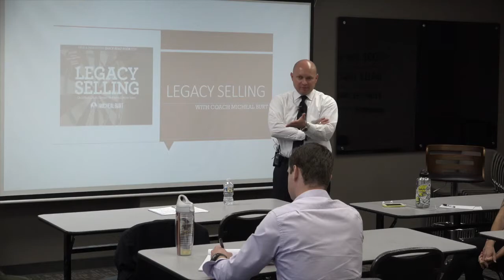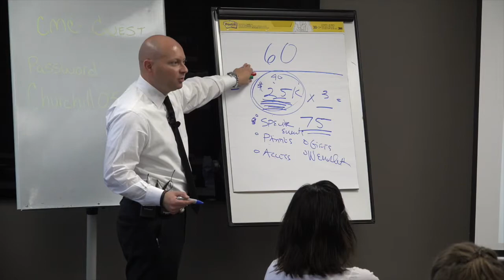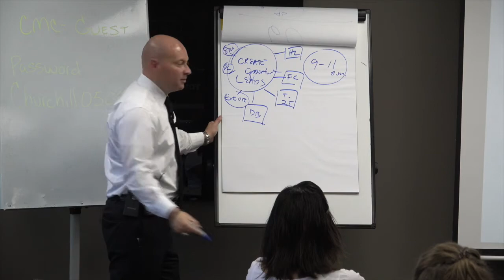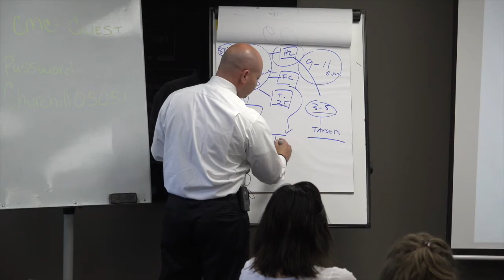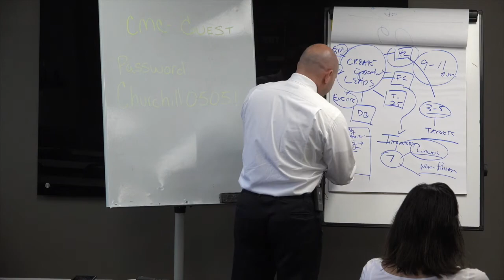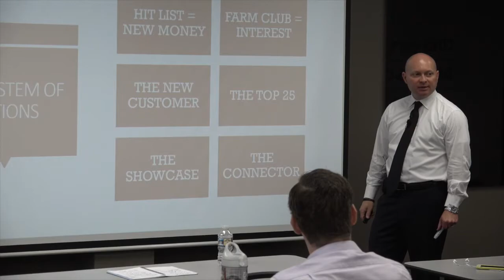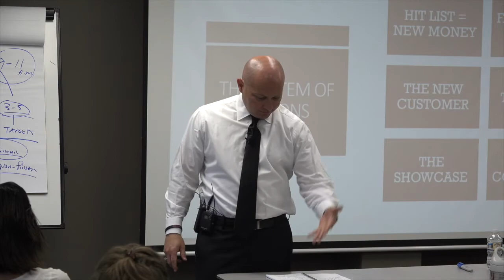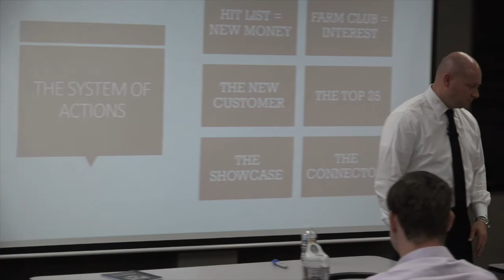How to create massive LEAD GENERATION... COACH BURT LIVE